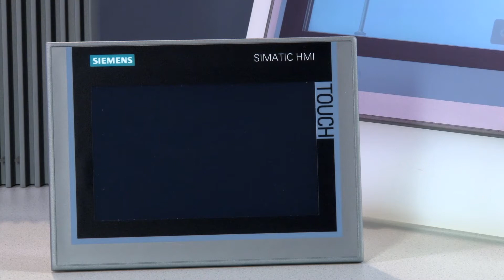SIMATIC Nano IPC - compact embedded IPC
Optimized performance in a compact design - maintenance-free and with displays from 7“ fanless and rugged box PC and panel PC for various applications - as a data gateway to control and HMI applications